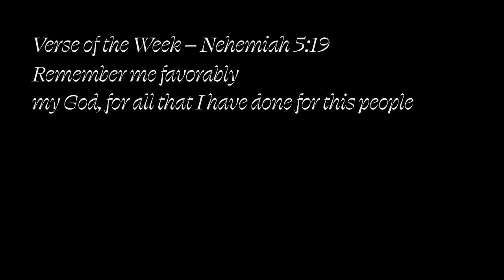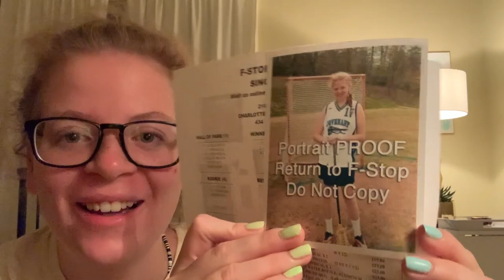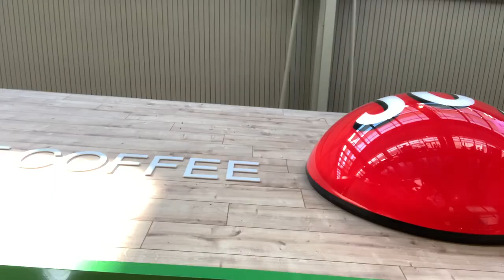malibu vlog: spending the weekend with my sisters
Week of October 3, 2021 – verseoftheweek – Nehemiah 5:19

Mentioned (not spons): Instagram, Hoka Bondi's, Celsius, Southwest Airlines